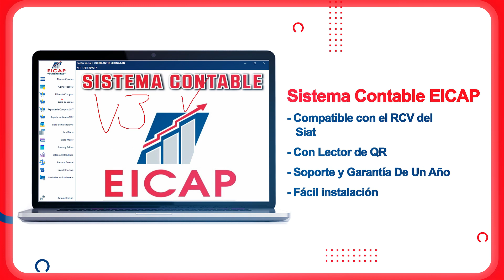Curso Virtual: Asistente Contable Computarizado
Dejar el papel y lápiz para aprender contabilidad computarizada con el sistema contable EICAP.